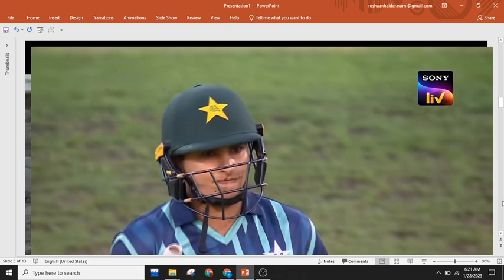2ND ODI || HIGHLIGHTS || AUS WIN BY 8 WKTS#shorts#Viral#Shots#Dailyvlog#lifestyle#techno#imran#BABAR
2ND ODI || HIGHLIGHTS || AUS WIN BY 8 WKTS#shorts#Viral#Shots#Dailyvlog#lifestyle#techno#imran#BABAR